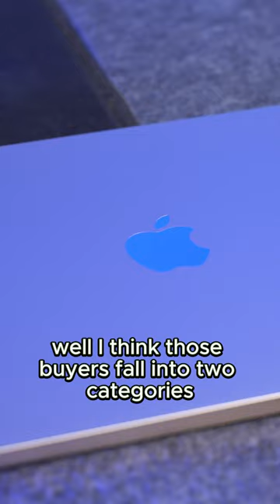13" vs 15" MacBook Air - FIGHT!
Which is better out of the 13” versus 15” MacBook Air?